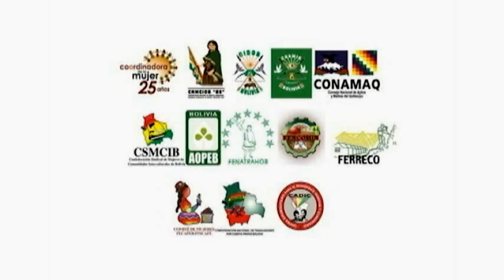Mujeres avanzando en nuestra Agenda para la Despatriarcalizacion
"Mujeres avanzando en nuestra agenda para la despatriarcalización"
Este es el video que nos mostró Laura Cristina Guachalla, en el que nos presentó el trabajo de la organización a la que pertenece: La Coordinadora de la mujer Boliviana.

Laura Cristina Guachalla es comunicadora social, tiene varios años de experiencia en el ámbito de la comunicación, desempeñándose como periodista en varios medios de comunicación de alcance departamental y nacional y en proyectos vinculados a los Derechos Humanos.
En la actualidad, forma parte del equipo de la Coordinadora de la Mujer (Bolivia) en el Programa Marco Normativo Nacional, trabajando en el desarrollo de estrategias de incidencia para la incorporación de los derechos de las mujeres en las normas nacionales, en un trabajo articulado con las 26 instituciones que hacen parte de la institución y 12 organizaciones sociales nacionales aliadas.